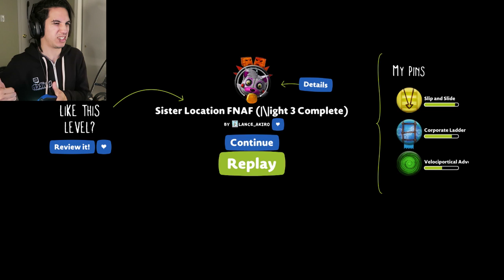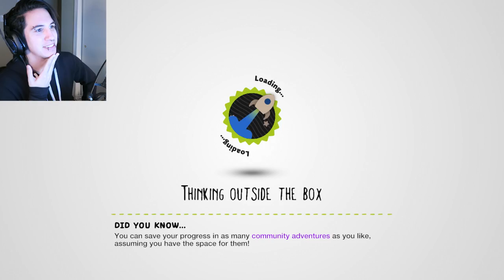LittleBigPlanet 3 - FIVE NIGHTS AT FREDDY'S SISTER LOCATIONS PART 2 - Little Big Planet 3 FNAF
Little Big Planet 3 is available in the ps4 store

Five Nights At Freddy's Sister Location in LittleBigPlanet 3! It's insane how well done it is!